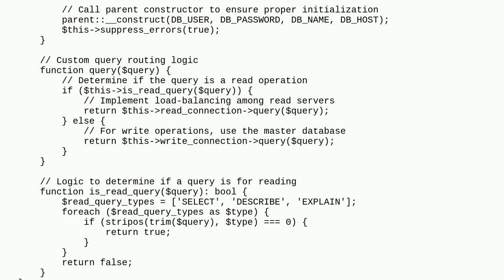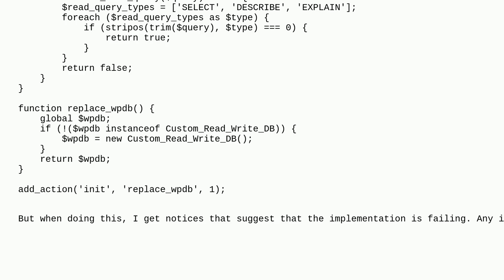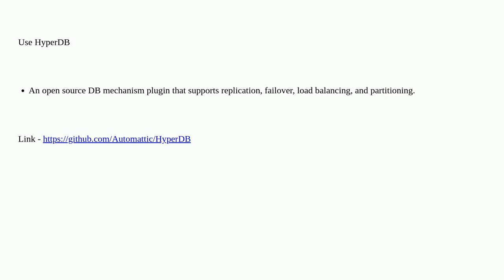Wordpress: Add independent connections for reading and writing to the database in WordPress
Add independent connections for reading and writing to the database in WordPress

A special thanks goes out to the community

  core database